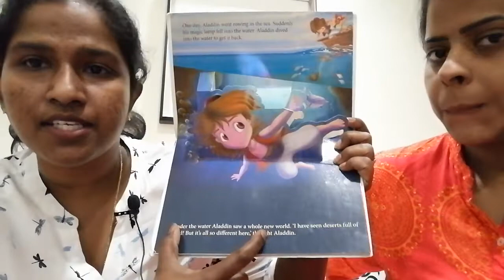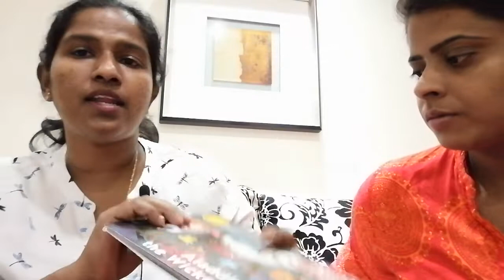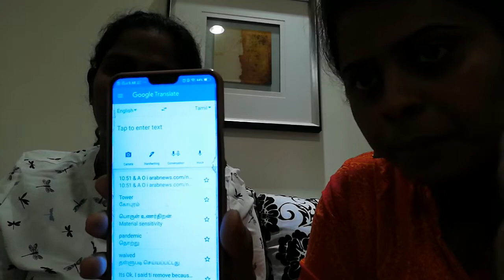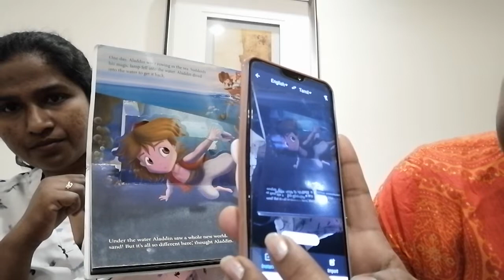Tips to develop your English language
Tips to increase your English language. Easy method to increase vocabulary